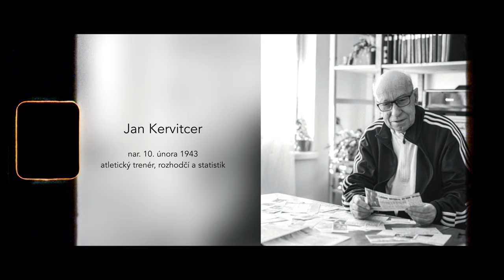Jan KERVITCER - trenérská legenda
10. února 2023 oslaví Ing. Jan Kervitcer osmdesáté narozeniny. Tento krátký film je první vlaštovkou k jubileu trenéra, který ovlivnil generace českých vytrvalců.

Jan Kervitcer se narodil roku 1943 v Praze. I přestože nepocházel ze sportovní rodiny, už odmala hltal u rádia i na vlastní oči veškeré sportovní akce. "Nejvíce mě ale přitahovala
atletika a nevynechal jsem proto žádné mezistátní utkání na Strahově. Stal se ze mě sportovní fanatik," vzpomíná s úsměvem.

V 15 letech začal závodit za Spartak Nusle (dnes Spartak Praha 4) a věnoval se převážně středním tratím (os. rekordy: 800m - 1: 55,6 a 1500m - 3: 58,8). Už ve svých 18 letech pak začal na Děkance trénovat dorostence. “Chtěl jsem být trenérem desetiboje, proto jsem trénoval nejen běhy, ale i výšku, kouli nebo oštěp,” vysvětluje Kervitcer.

Na trénink běžců se specializoval od roku 1969, kdy nastoupil do funkce asistenta dorostenecké reprezentace. “Dorostenecká reprezentace měla soustředění až třikrát ročně, dále se konaly i pravidelné kontrolní srazy a výběrová řízení do středisek vrcholového sportu. Moje práce spočívala hlavně ve vyhodnocování tréninku, sledování závodů a komunikaci s běžci a trenéry,” popisuje Kervitcer, který ve funkci reprezentačního asistenta vydržel 24 let. Publikoval také knihu “Běhy na střední a dlouhé tratě” (nakl. Olympia 1981).

“Jelikož trenéřina nebyla nikdy mojí prací, ale vždy koníčkem, tak mě nikdy nepřestala bavit. Mojí výhodou je také to, že mě za výsledky svěřenců nikdo nehodnotí a nemám tak potřebu snažit se vývoj jejich výkonnosti urychlovat,” vysvětluje.
Po absolvování VŠE se profesně zabýval automatizovanými systémy řízení pro ministerstvo průmyslu, byl u zavádění prvních (sálových) počítačů a později pracoval jako účetní, finanční ředitel nebo asistent auditora.

Osobně připravoval celou řadu špičkových atletů  (L. Pokorný, M. Kučera, S. Tábor ml., A. Kouba, D. Havránková, P. Pechek, V. Šinágl, M. Chrascina atd.) ale i orienťáku (J. Procházka, P. Losman, J. Mrázek atd.) a triatlonistů (V. Pospíšil, J. Čelůstka atd.). Za svůj největší trenérský úspěch ovšem považuje Lukáše Vydru, českého rekordmana na 800 metrů. “Lukáše jsem trénoval v dorosteneckém věku a dal jsem mu dobrý základ, z kterého pak žil až do konce kariéry. Měl mimořádný talent, ohromnou běžeckou inteligenci a cit pro trénink, ale trpěl na alergie a záněty okostic a byl také trochu líný,” dodává s úsměvem.

Další zásadní etapa Kervitcerova trenérského života nastala v roce 1990. Tehdy si jeho svěřenci na skříňky v šatnách pražského Olympu vylepili nápis „Kerteam“. Tak jednoduše vznikl dnes už legendární, ale stále neregistrovaný spolek vytrvalců. „Mám zásadu, že do Kerteamu nikdy nikoho nelákám, ale zároveň nikoho neodmítnu. Záleží na každém, jak často bude chodit a jak dlouho ve skupině vydrží,“ říká Kervitcer, který ze svého tréninkového systému nedělá tajemství a tréninkové plány zveřejňuje dopředu na internetu.

“Hlavní krédo mého tréninkového systému u běžců všech výkonností je běhání pro radost. Většinu úseků proto běháme stupňovaně, aby kyslíkový dluh nastoupil co nejpozději, případně vůbec. V posledních letech jsem začal hodně používat i rozložené tempo, a to jak při souvislých bězích, tak v úsecích. Jedná se vlastně o zařazování tzv. kratších meziběhů, kdy se tempo nepatrně zvolňuje (o 1–3 vt. na 100 m)” popisuje Kervitcer.

V současnosti můžete trenéra Kervitcera potkat třikrát týdně (pondělí, středa, pátek) na tréninku v pražské Stromovce. V poslední době mu dělají největší radost úspěchy republikových medailistů a reprezentantů Viktora Šinágla a Marka Chrasciny. Velkým příslibem jsou i výkony mladých talentů Jana Máši a Matěje Placatky.

Celoživotní oporou je Janu Kervitcerovi jeho manželka a rovněž atletická trenérka Milada Kervitcerová. Právě ona ho roku 1978 přivedla do Stromovky na tehdejší Rudou hvězdu (dnešní Olymp) a sama dodnes nechybí téměř na žádném tréninku. Oba dva jsou také atletickými rozhodčími. Společně vychovali syna Jana a dceru Soňu.